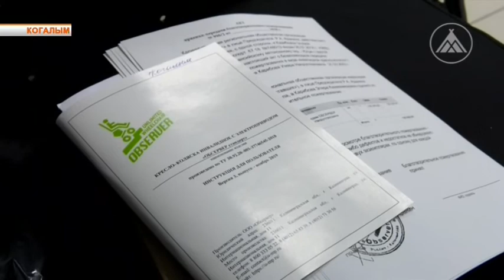Благотворительный фонд "ЛУКОЙЛ" вручил коляски детям-инвалидам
Благотворительный фонд "ЛУКОЙЛ" вручил трём когалымским детям с заболеваниями опорно-двигательного аппарата специализированные коляски. Каждая из них была выполнена по индивидуальному заказу с учетом особенностей развития и потребностей ребят. Подробности в материале Сергея Уфимцева.